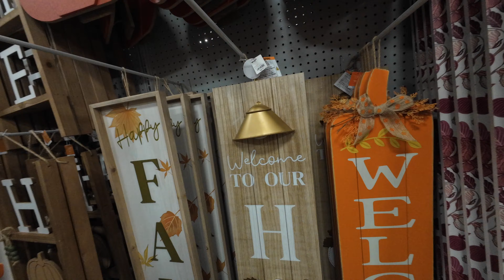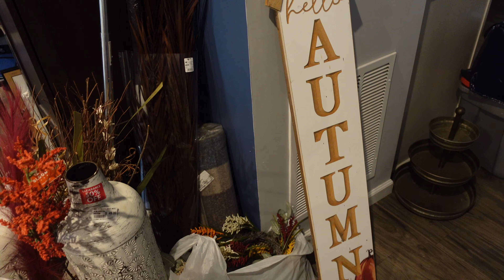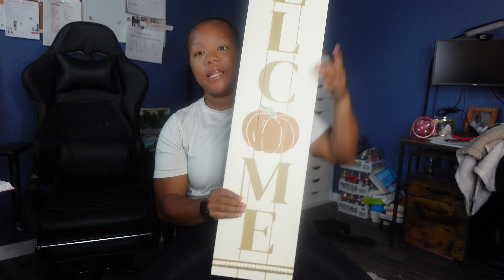Get In! We're Going Shopping For Fall Home Decor | At Home, Homegoods, Target, JoAnn's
**Products Mentioned//

**If you are still reading this, You're the real MVP! Comment 'GOALS' down below! It will be our secret!